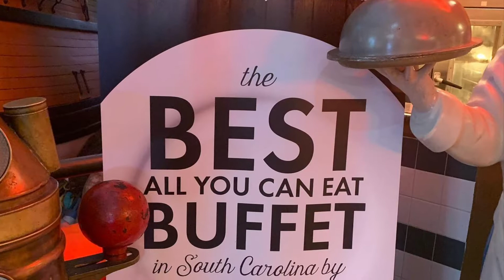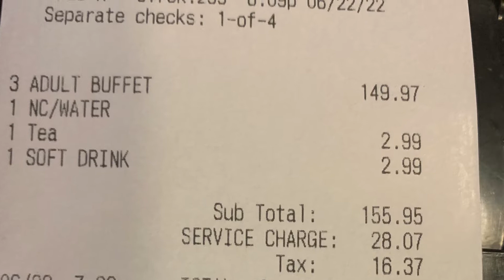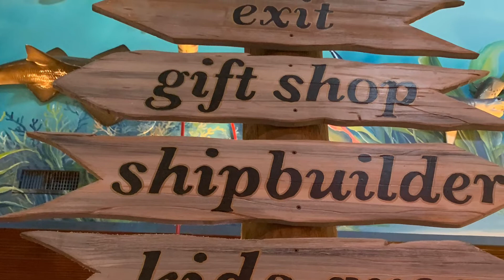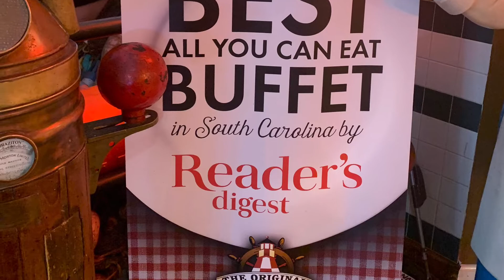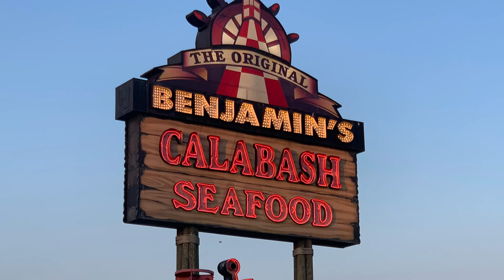6-22-2022 The Original Benjamin’s Seafood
Family dinner